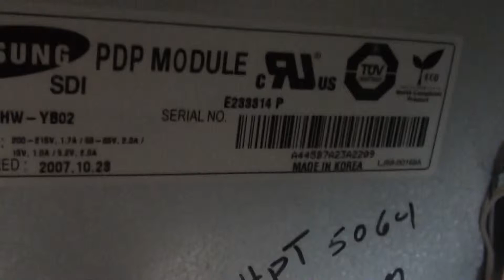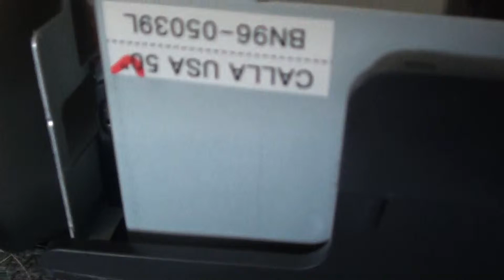SAMSUNG TV HPT5064XXAA VERSION BQ12 330 688 6419 Samsung TV repair Learn Electronics repair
OBAID'S ELECTRONICS

4299 KENT RD
STOW OHIO 44224

1. Plasma Panel S50HW-YB02 Part Number BN96-14591A

2. BUFFER BOARD LOW LJ41-05122A Samsung 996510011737 Y-Buffer Kit

3. BUFFER BOARD LOW LJ41-05121A Samsung 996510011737 Y-Buffer Kit

4. Y-Main Board BN96-04574A or lj41-05120a

5. POWER SUPPLY BN44-00160A (DYP-50W2)

6. X-Main Board LJ41-05118A OR LJ92-01489A OR Philips 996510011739

7. MAIN BN97-01428B CODE BN41-00840B

8. TCON Samsung BN96-06522A Main Logic

The Electronics Shop YouTube Channel
Learn electronics repair
Samsung TV Electronics parts
Samsung Plasma TV